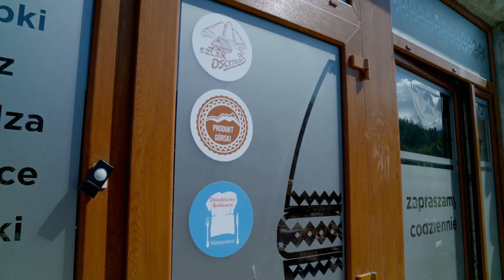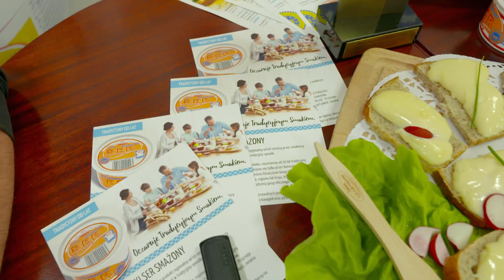Z klimatem i z pasja 9